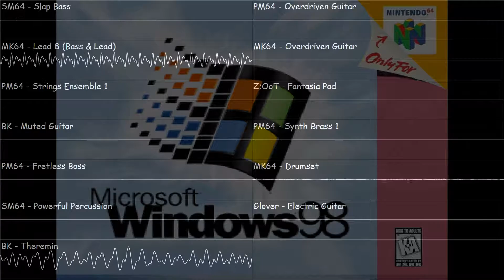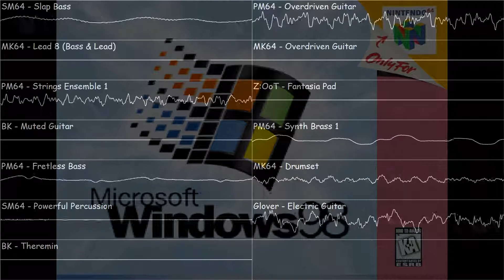Passport Designs - Metal Mosh (Metblast.mid) - Nintendo 64 SoundFonts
Tittle: Metal Mosh
Composer: Passport Designs

This version of the midi could be found within the files of the Microsoft Multimedia Extensions for Windows 3.0

Let's Rock!

Tools and Resources used:
Midi Mixing: SynthFont
Image Editing: Paint.Net
Video Editing: VSDC Video Editor
Oscilloscope Output: OVGen